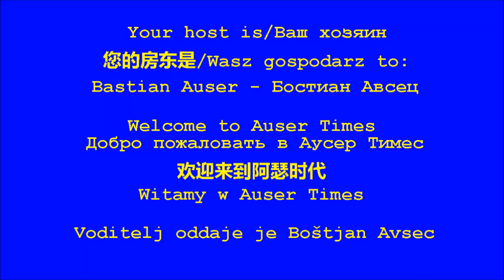I identified two German friends involved in MK Ultra but American Joe Bidens apparatus distrups vide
I identified two German friends involved in MK Ultra but American Joe Bidens apparatus disrupts video with constant remote cyber attacks using pause button during recordings